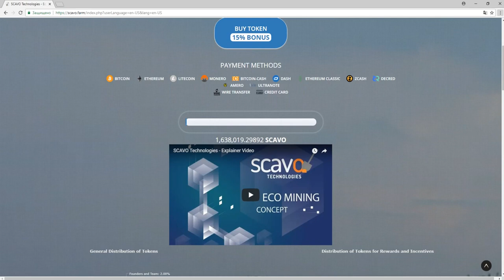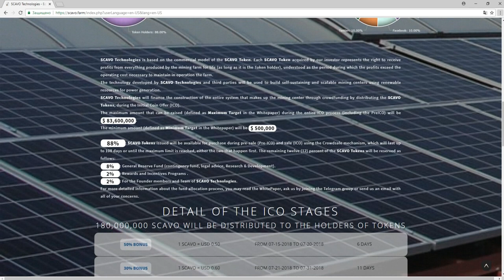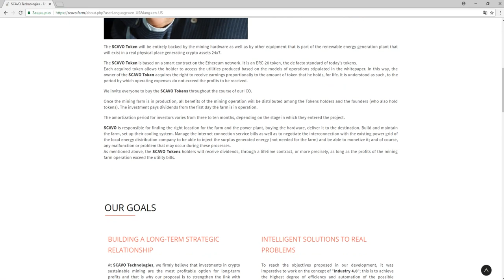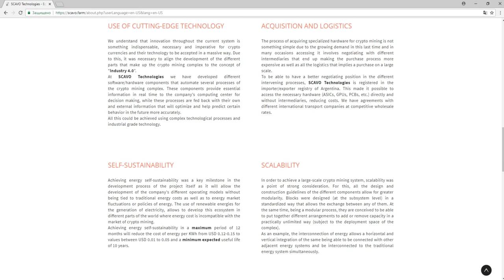Обзор Проекта SCAVO Technologies (SCAVO)